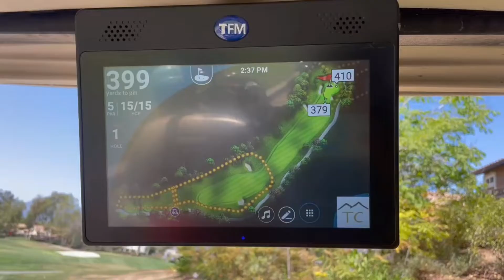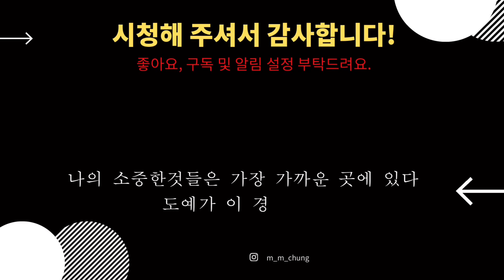캘리포니아 일상 Vlog/티헤라스크릭골프장/맥주는못참지/꿀맛부대찌게/브로콜리마늘볶음/솥밥/